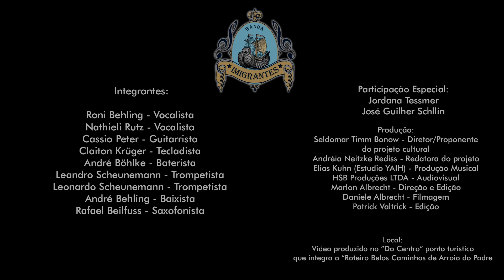Na Hora Certa - Banda Imigrantes